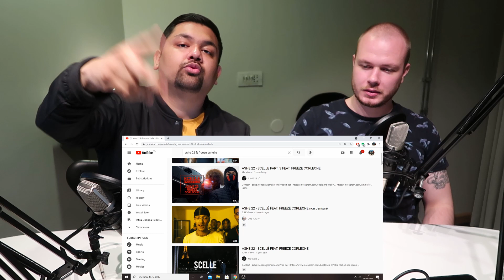ENGLISH REACTION TO FRENCH RAP - ASHE 22 - SCELLE PART. 3 FEAT. FREEZE CORLEONE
This is a REACTION VIDEO to ASHE 22 - SCELLE PART. 3 FEAT. FREEZE CORLEONE